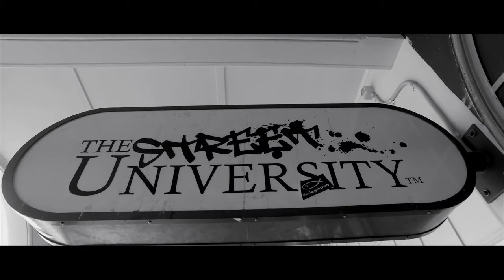DJI OSMO 4K - The Cypher 2017 music video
This video is for The Street University Canberra who run free workshops supporting young Canberra artists who wish to develop their skills in songwriting, recording and performing.

Shot in 4K using the DJI OSMO.